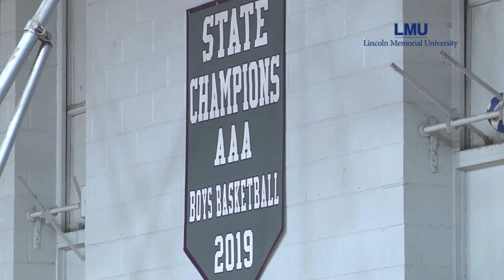"Open Mic" Bearden Bulldogs - December 16, 2019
Our "Open Mic" series is back for basketball season! This week we check in with the defending state champion Bearden Bulldogs. @LMUtweets